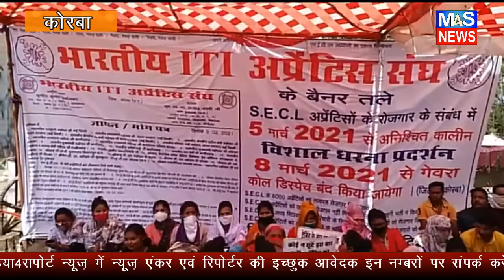M4S NEWS:अप्रेंटिस प्रशिक्षुओ ने एस ई सी एल की गेवरा खदान में कोल डिस्पैच रोकने की कोशिश